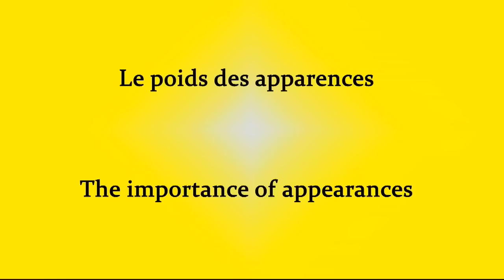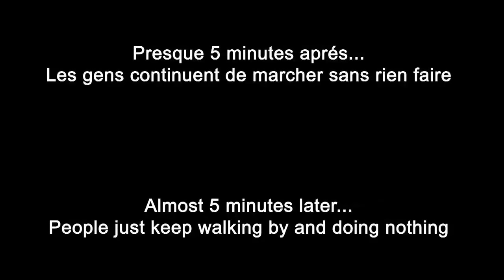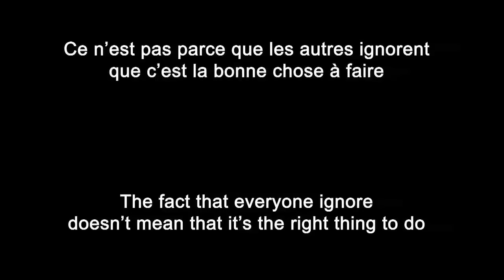Le poids des apparences / The weight of appearances